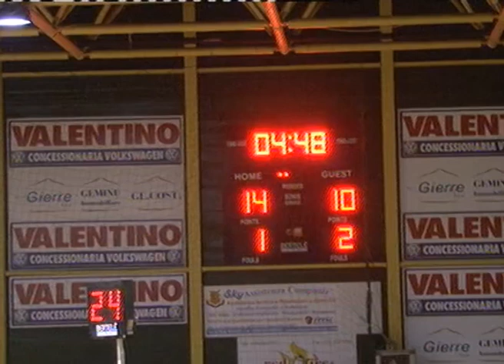Serie B: S Marinella-Athena 06-03-16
Partita di Basket Femminile  serie B - S Marinella vs Athena